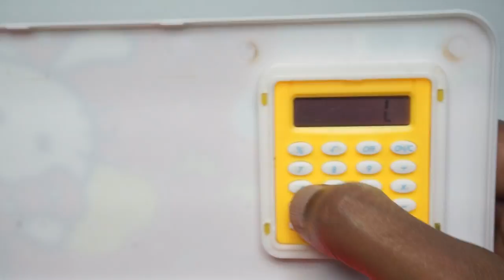Hello Kitty Pencil Box Stationary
Get this amazing Hello Kitty Pencil Box that will definitely make your little princess happy. The adorable and lovable Hello Kitty character has always stolen their hearts and is now ready to become the best school mate of your girls.